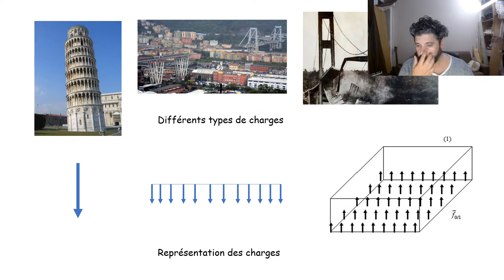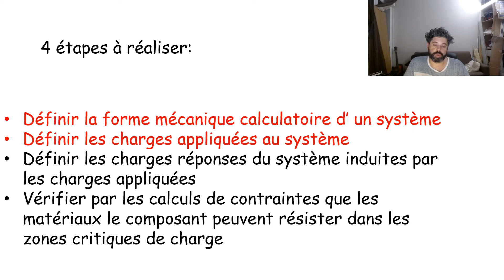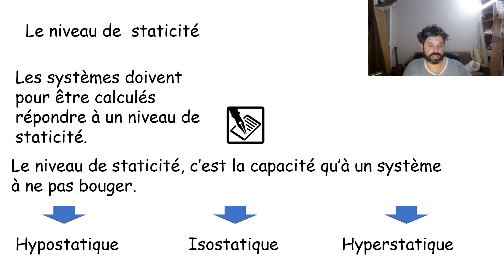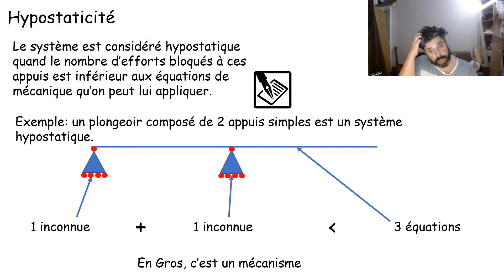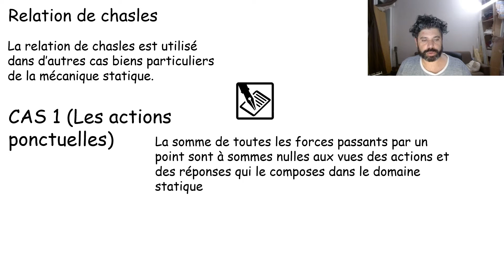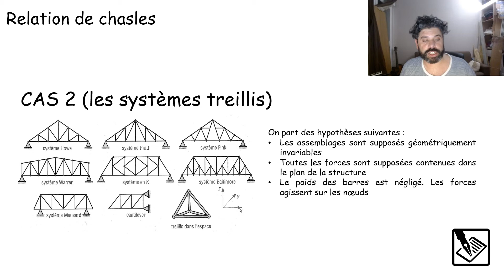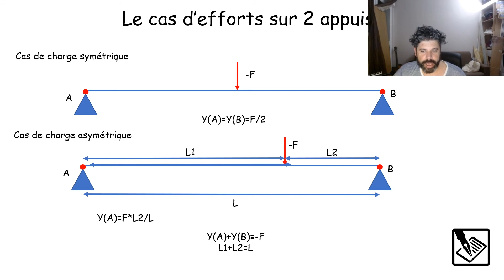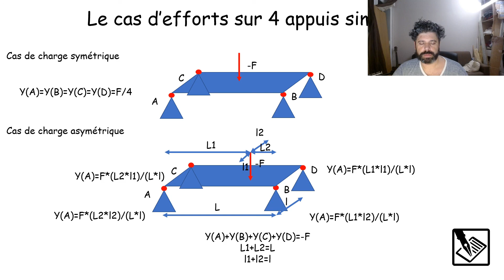mécanique statique 2